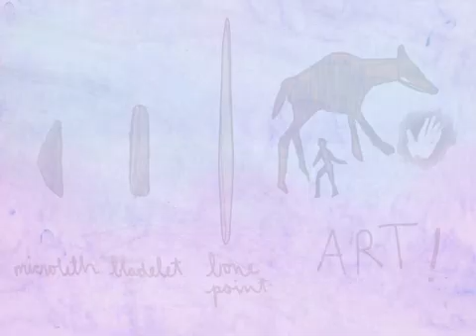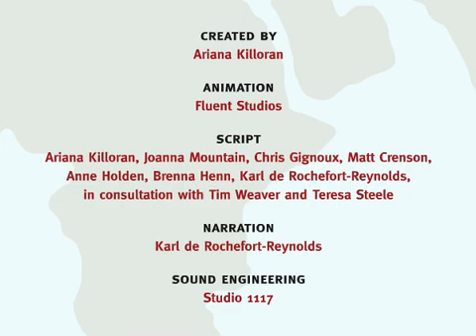Human Prehistory 101 (Part 1 of 3): Out of (Eastern) Africa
Second in a series of videos from Khan Academy and 23andMe, this video introduces human prehistory, this video describes how our human ancestors spread throughout Africa and then into other regions such as Australia and Europe. How did they reach Australia so early on? What happened when our ancestors encountered Neanderthals?